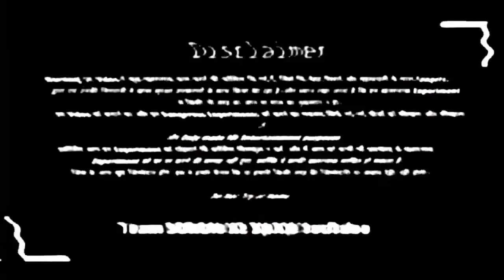बिजली से चलने वाली Electric Gun बनाओ घर पर | How to make Gun | देशी गन बनाने का घरेलू तरीका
: SORON KE SHAN :

📥 आप कि कमेंट हमें अग्रिम प्रोजेक्ट (आने वाले नये प्रोजेक्ट) को बनाने में बहुत मदद करती हैं, तो

: SORON ke SHAN :

नमस्कार दोस्तो
आप सभी का हमारे YouTube चैनल पर हार्दिक स्वागत एवं अभिनन्दन हैं|
दोस्तो ये चैनल मैंने अपने न्यू creative  ideas काे सभी के साथ शेयर करने के लिए बनाया हैं|
इस चैनल पर या विडियो में दिखाये गये सभी ideas एवं सभी प्रकार की राय मेरी अपनी निजी राय हैं|
इस चैनल का उद्देश्य नये-नये (ideas) विचारों एवं भविष्य की कल्पनाअो काे सभी के साथ शेयर करना हैं|